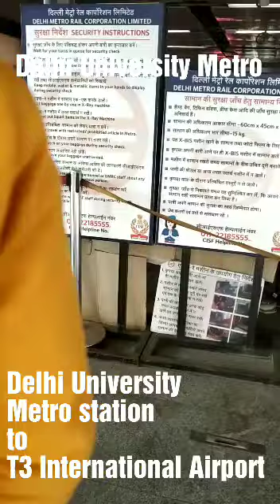DU metro to T3 International Airport Delhi